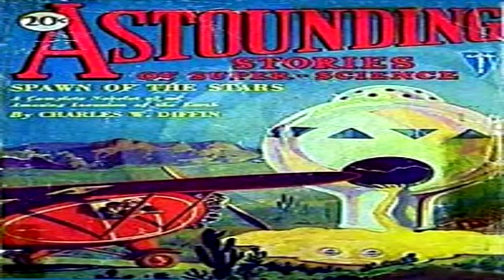The Thief Of Time ♦ By Captain S. P. Meek ♦ Science Fiction ♦ Full Audiobook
Title:  The Thief Of Time

This Story Was Published in Astounding Stories of Super-Science February 1930.

Language: English

Read By: Steven Bateman

Librivox Recording

Summary:
The teller turned to the stacked pile of bills. They were gone! And no one had been near!